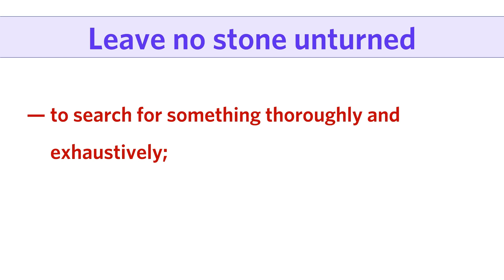Do you know the interesting backstory of the phrase "Leave no stone unturned"? — Video [29/300]